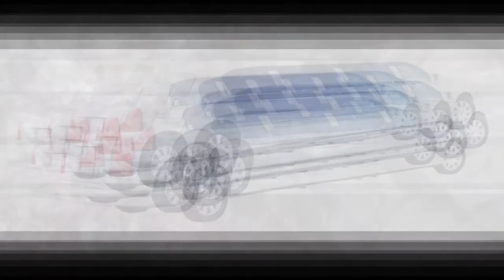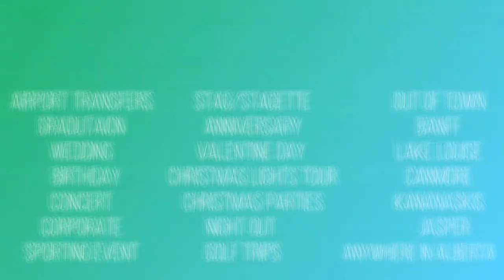White Lincoln Town Car Limo for 8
This White Lincoln Limo for 8 Passengers Calgary Limo Rentals is with affordable rates for every Occasion including Wedding, Grad, Birthday Party, Night on the Town and lot more...